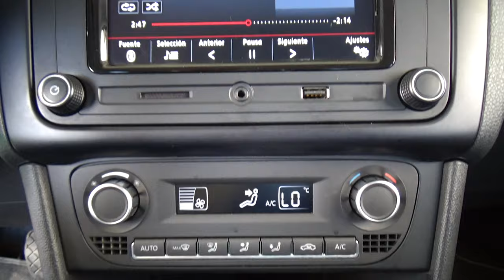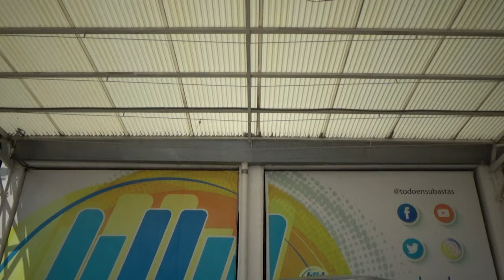Volkswagen / Vento / 2021 - 25486